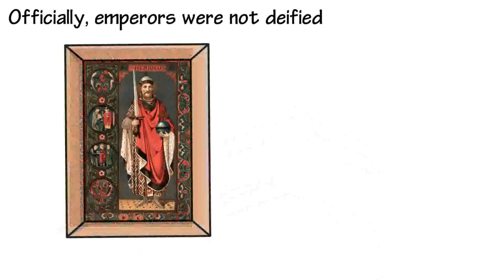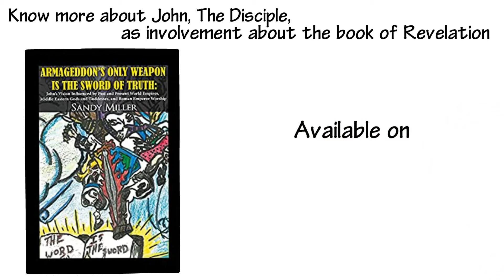Armageddon’s Only Weapon by Sandy Miller Series II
"My Conclusion is that the Battle of Armageddon is a different kind of war, a war fought daily by Crist and his army of truth-bearers who share the goodness of God with people everywhere.

How long is it going to take for the sword of truth to change collective thought? We don't know, but fortunately, the book of Revelation will be around to point the way to New Jerusalem"

Armageddon's Only Weapon Is the Sword of Truth series II by Sandy Miller